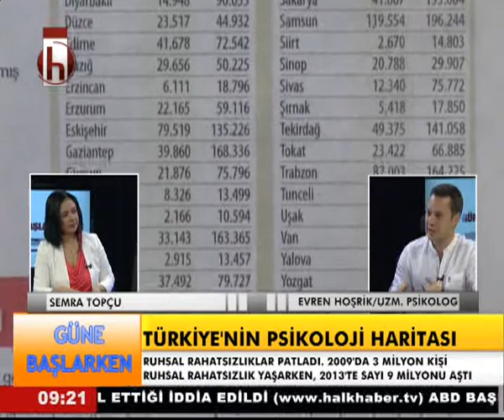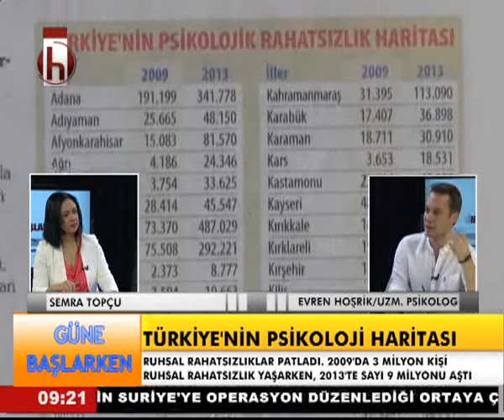GÜNEBAŞLARKEN EVREN HOŞRİK 22 08 2014